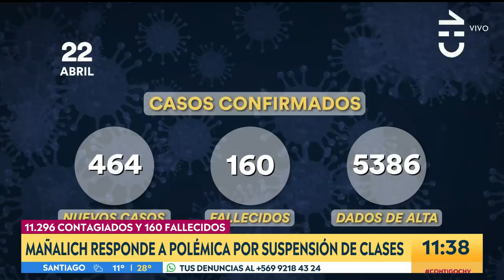Ataque terrorista: Así tildó Mañalich la agresión a carabinero en Cañete - Contigo en la Mañana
El ministro de Salud se refirió a la situación de salud del carabinero que fue baleado en Cañete y que dio positivo en examen de Covid-19.

Mañalich tildó de ataque terrorista el actuar de desconocidos que le dispararon al carabinero Patrick Rivas en la provincia de Arauco.